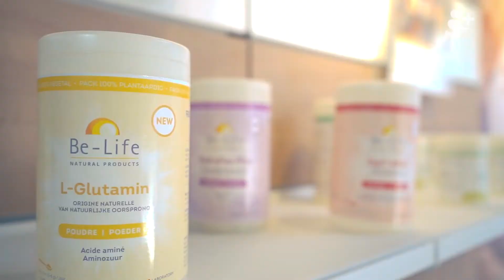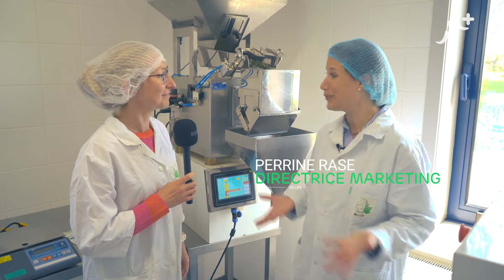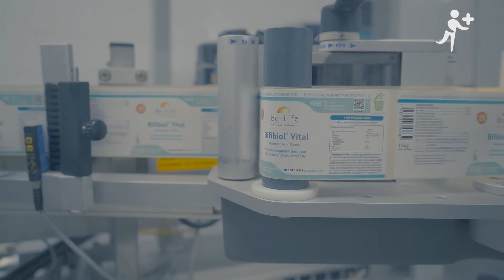Be-Life Anti-Stress 600 - Publicité télé/TV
La vie n'est pas un long fleuve tranquille : surcharge de travail, pression des échéances, difficultés avec les proches - les périodes de stress psychologique et/ ou physique se traduisent souvent par de la nervosité, des insomnies, un moral en berne et forcément de la fatigue. Anti-Stress 600 aide à combattre toutes les formes de stress grâce à l'efficacité mutuellement renforcée d'ingrédients tels que le magnésium et les vitamines du groupe B, entre autres, dont l'impact positif sur le système nerveux est largement démontré.
Le magnésium, les vitamines B1, B2, B3, B6, B8 et B12 aident au bon fonctionnement du système nerveux.
Le magnésium et les vitamines B2, B8 contribuent à un métabolisme énergétique normal.
La vitamine B2 aide à protéger les cellules contre le stress oxydatif.
Le magnésium aide la fonction musculaire et psychologique.
La vitamine C contribue à lutter contre la fatigue et le stress.
3 sels de magnésium complémentaires, hautement assimilables et « coated »
Gélule acido-résistante